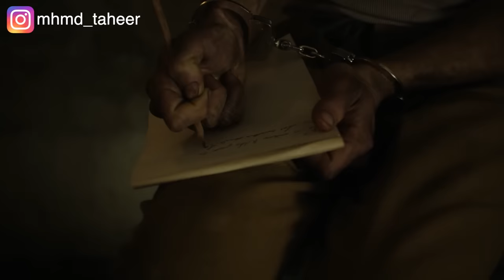مسجون عبقري في الهروب بيدخل معاه ٢٠ ظابط فى الحمام عشان مايهربش! Twelve year night